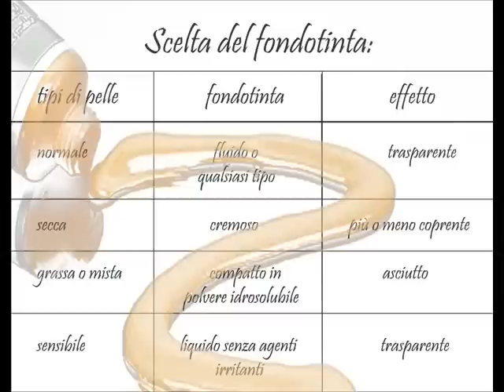Make up Tutorial: Base Viso Perfetta #1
Prima parte della base del make up: come scegliere il fondotinta.